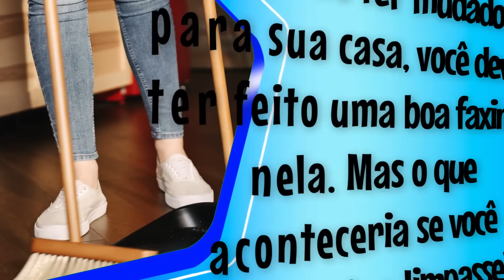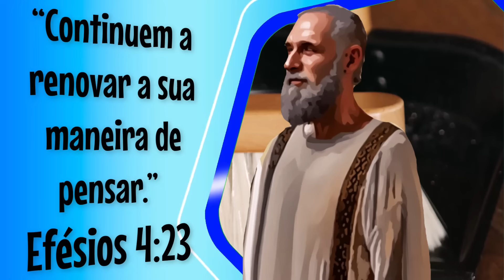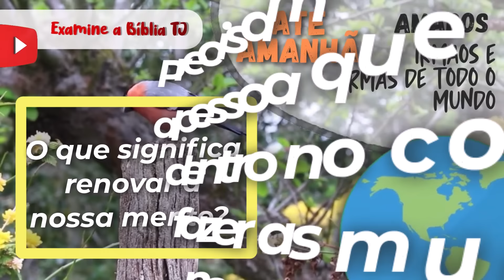🔵 CONTINUE “RENOVANDO A SUA MENTE” ✅ EXAMINE A BIBLIA TJ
㋛ 28 DE JULHO DE 2024 ㋛▓▒░ ▓▒░ ░▒▓ ㋛ As animações das imagens deste vídeo foram criadas ou editadas para seu uso. Nenhum modelo foi usado. As animações deste vídeo foram editadas por este canal  ㋛.▓▒░ ▓▒░ ░▒▓ ㋛ EXAMINE A BÍBLIA  ㋛